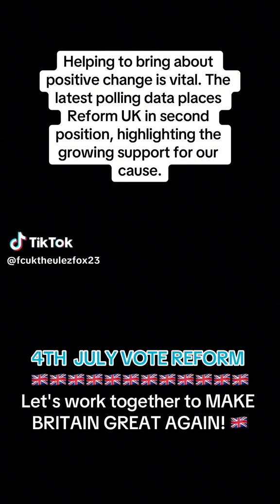Reform UK - A Party for the PEOPLE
A TikTok video which truly shows that Reform UK are the party for the people.